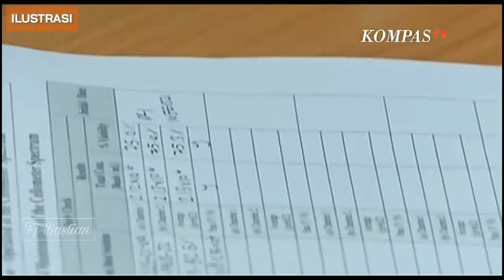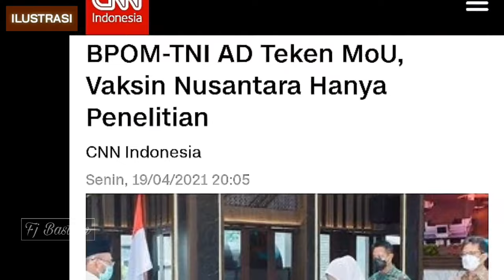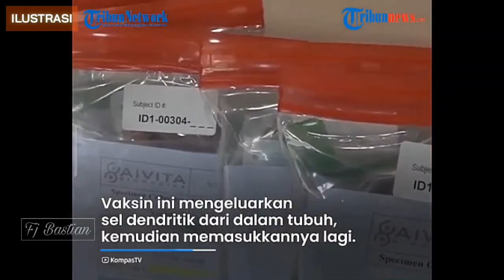BADAN POM VAKSIN NUSANTARA ANAK TIRI? | TERAWAN SEBUT INI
BPOM TERAWAN: SAYA SELALU MENGANGGAP PEMERINTAH ADALAH WAKIL TUHAN DIDUNIA

Video ini merupakan SEBUAH opini, kritik konstruktif kepada para pemangku kebijakan. Cuplikan dari beberapa sumber merupakan data pendukung opini saya ini.

Silahkan tulis di kolom komentar, karena apa saja masukan teman² berharga emas buat kami.

CREDIT
• Indonesia.go.id
• KompasTV
• CNN Indonesia

BACKSOUND:
Artist: Patrick Patrikios
Song: Think of Us